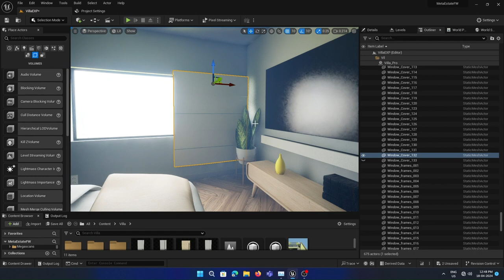Power of Lumen - Realtime Global Illumination Unreal Engine 5.3 (RAW Scene)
For starters who wonder how GI works in real time is the answer. Powered by Unreal Engine's Lumen